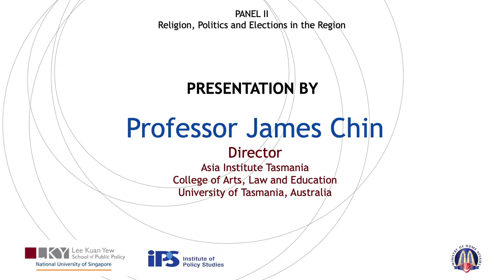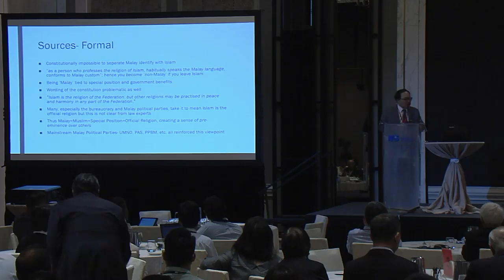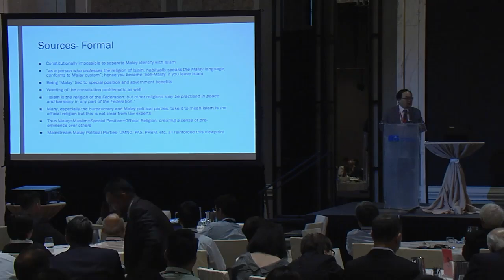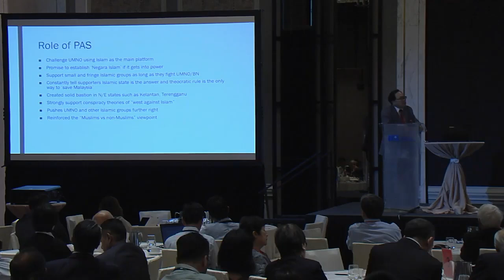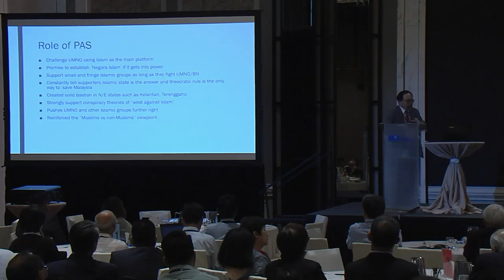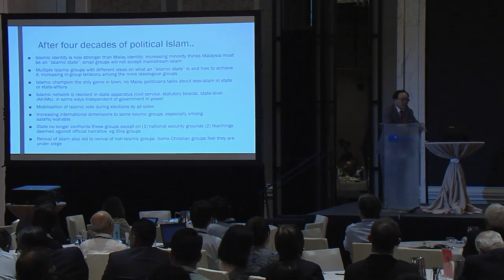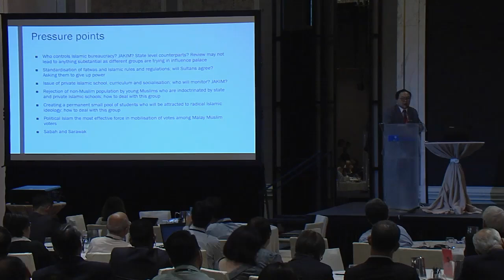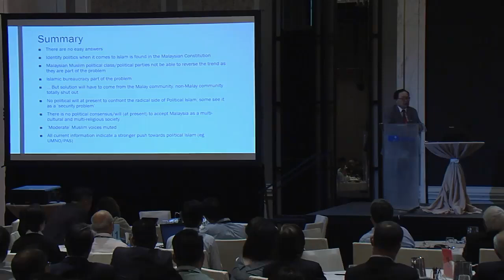CHALLENGE OF POLITICAL ISLAM AND IDENTITY POLITICS IN MALAYSIA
Institute of Policy Studies, Singapore
July 2019